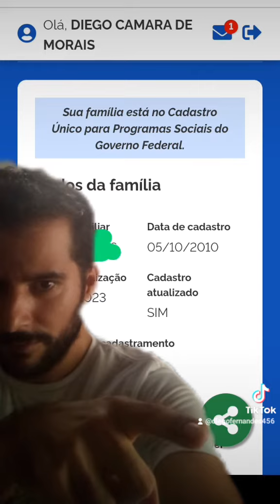como imprimir a folha Resumo Do Cadastro único pelo aplicativo